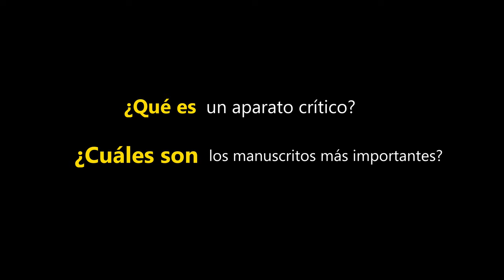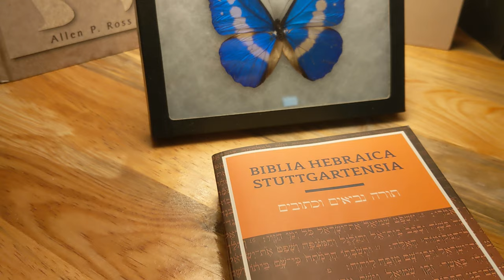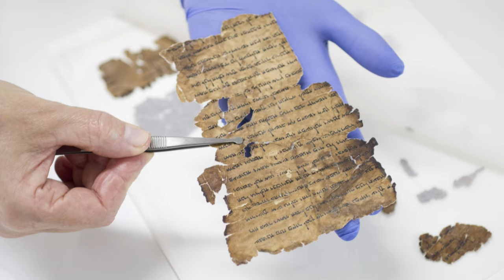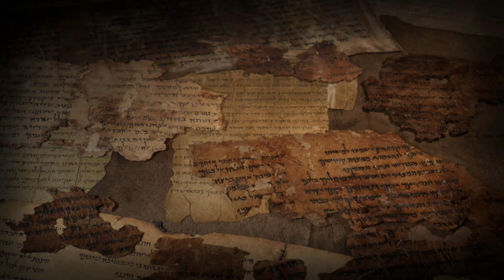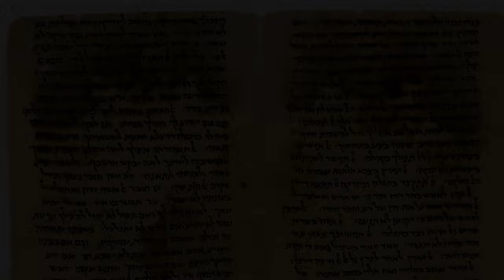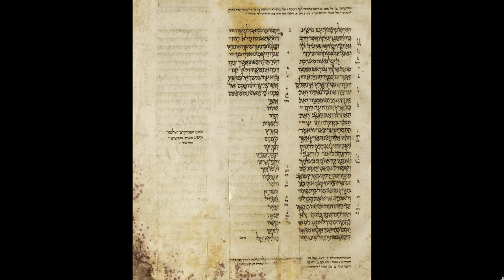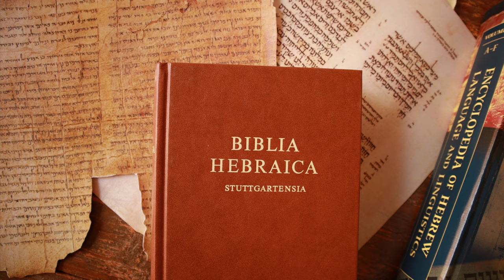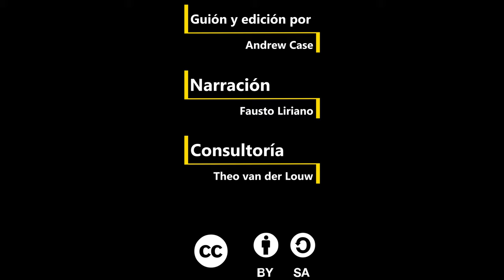ep 3 - los manuscritos más importantes en la transmisión de la Biblia hebrea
En el último video vimos una descripción general de lo que es la crítica textual, y más acerca del texto masorético. Y ahora es el momento de hablar sobre un par de cosas importantes: qué es un aparato crítico y cuáles son los manuscritos más importantes en la transmisión del texto bíblico hebreo.

Este video es el tercero en un curso sobre la crítica textual del Antiguo Testamento.